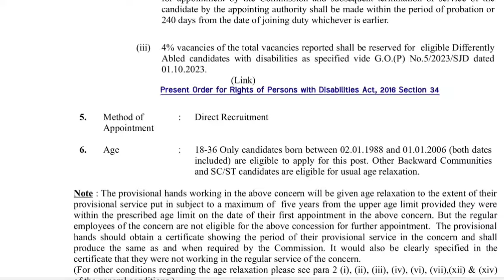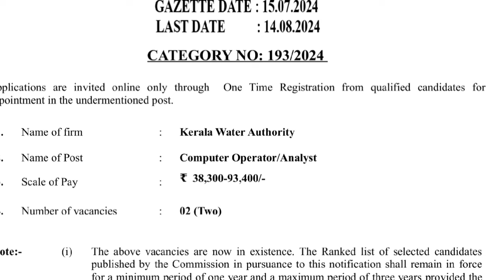നല്ല ശമ്പളത്തിൽ കേരള ജല അതോറിറ്റിയിൽ ജോലി നേടാം|Kerala Job Vacancy|Meenu Talkies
കേരള സർക്കാരിന്റെ കീഴിൽ കേരള വാട്ടർ അതോറിറ്റിയിൽ ജോലി നേടാം. നല്ല ശമ്പളത്തിൽ ജോലി ലഭിക്കും. താല്പര്യമുള്ളവർക്ക് അപേക്ഷിക്കാം.

Latest Job Vacancy|Job Vacancy Malayalam|Latest Government Jobs Malayalam